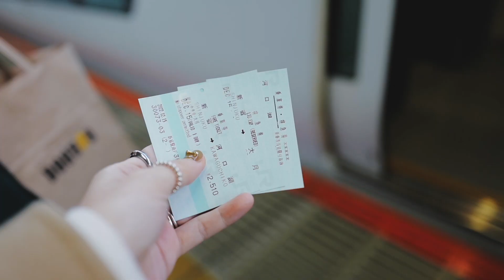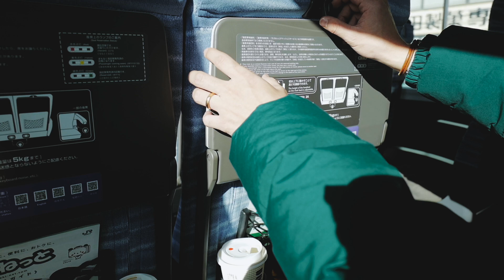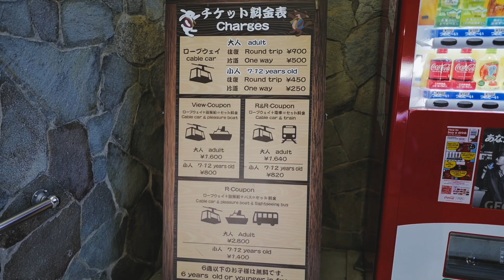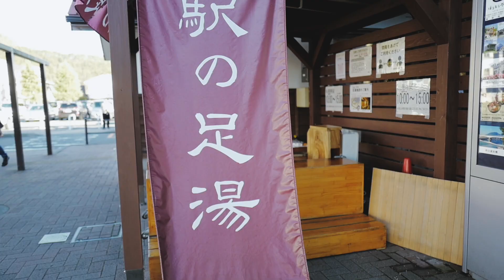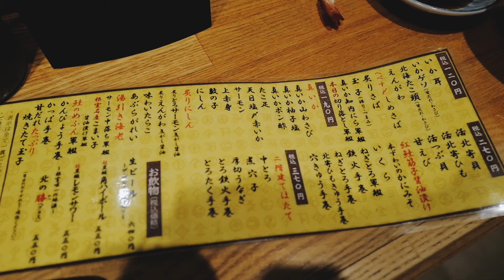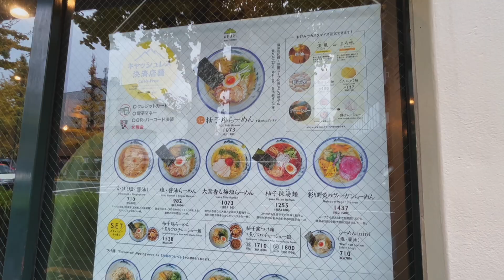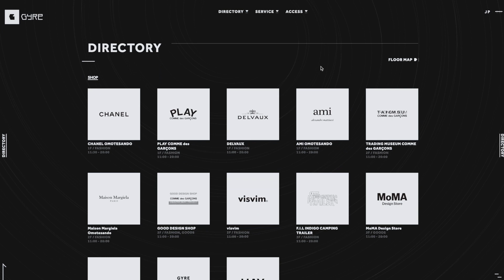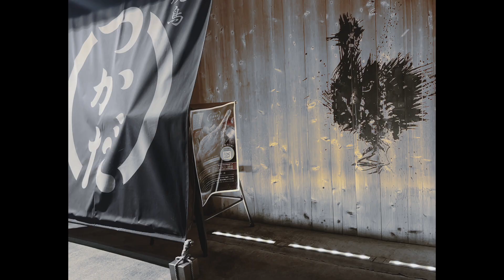『東京遊記下集』旅館開箱，河口湖一日遊，不小心就吃了阿夫利，最好吃的串燒原來在中目黑？